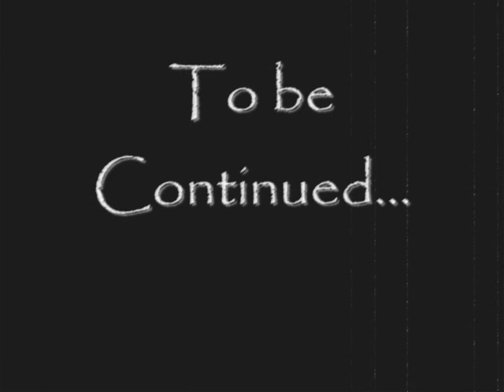The Diablos 3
The third episode brings new enemies, and eventually the death of the one who touched us all.